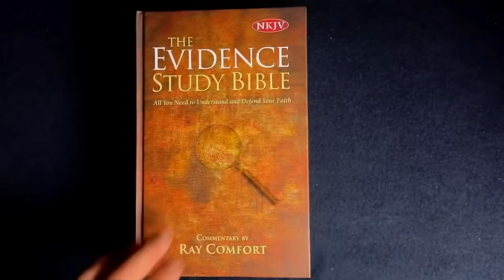This is “Hell’s Best Kept Secret.” | Full Sermon by Ray Comfort in 1993.